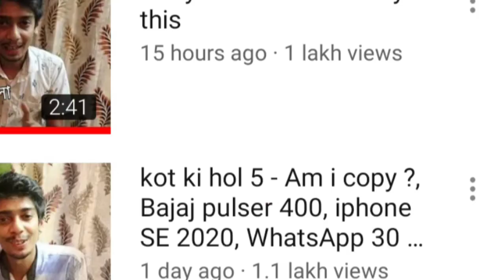Dimpu Baruah Copy ?? Digital Sahay আৰু Dimpu Baruah ৰ মাজত কি হৈছে?